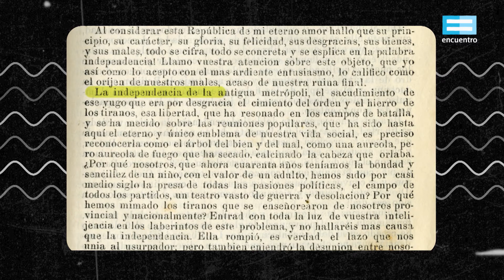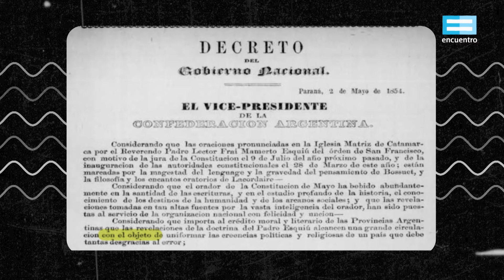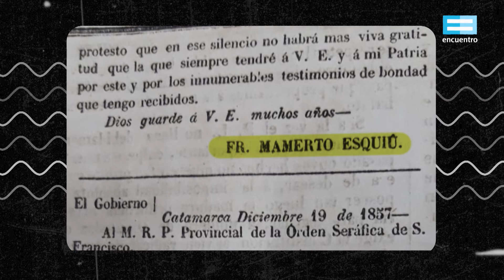200 historias destacadas: El pensamiento de Fray Mamerto Esquiú - Canal Encuentro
La defensa de la constitución de un religioso en la provincia de Catamarca, sería una los eslabones que garantizaría la aprobación de la carta magna por las provincias en 1853. Su palabra trascendería las regiones y sería utilizada como herramienta política por el gobierno de la Confederación.
En “Sermón de la Constitución”, fue tan importante que fue distinguido y difundido por todo el territorio nacional por mandato del Presidente Justo José de Urquiza en un Decreto Supremo.Fue el primer paso de la rica carrera política de Fray Mamerto Esquiú, caracterizada por la búsqueda de una síntesis entre las reformas liberales y la fe católica y por una férrea defensa de las Provincias frente a Buenos Aires.
Una coproducción con el AGN y el Ministerio del Interior.